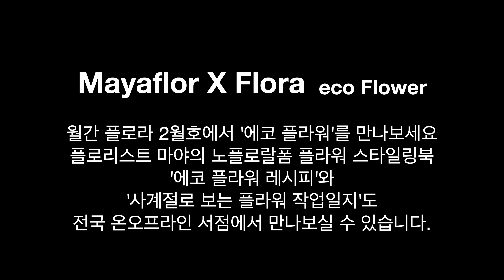월간 플로라X마야플로르 2024년 2월호 에코 플라워: 새로운 방향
2024년 2월호 월간 플로라에 실린 마야플로르의 '에코 플라워'입니다.
월간 플로라의 지면에 실린 작품을 만드는 방법을 영상으로 제작하여 보여 드리려고 해요.

한국인에게는 두번째 시작의 기회가 있죠. 바로 설날.
1월 1일이 달력상의 새해를 공표하는 날이라면 설날은 진짜 진짜 새로운 한 해의 시작 같은 기분이에요. 더이상은 미룰 수도, 외면할 수도 없죠.
새로운 시작에서 가장 중요한 게 뭘까요?
저는 방향이라고 생각했어요.
새로운 방향, 자기 자신에게 잘 맞는 방향을 설정하고 다시 뚜벅 뚜벅 걸어가요!
다시 한번 새해 복 많이 받으세요. :-)

I've been thinking, Koreans have 2nd chance to start a new year after 1st day of January. It's Lunar New Year!
I know someone hasn't started 2024 yet because he/she knew it's started from Lunar New Year. haha.
So, what's the most important thing of 'New Start'?
I believe it's all about a 'direction'
A New direction, which is perfect for you. Get in the right direction and move forward.
Again, Happy new year!

🟠 마야플로르가 플라워 전문출판사 플로라와 함께 초보 플로리스트부터 영감이 필요한 숙련된 플로리스트까지 모두에게 도움이 될 수 있는 책' 에코 플라워 레시피'를 만들었습니다.
100% 노플로랄폼의 실용적인 친환경 디자인 + 영감을 불러일으킬 수 있는 디자인으로 가득한 '에코 플라워 레시피'는 전국 대형 서점과 온라인 서점에서 만나보실 수 있습니다. :-)

🟠 You can get my book 'Eco Flower Recipe' (about Nofloral foam flower Design book) from any book store in Korea. We'll find the way to reach you!

✉️ 카카오톡채널 : 마야플로르